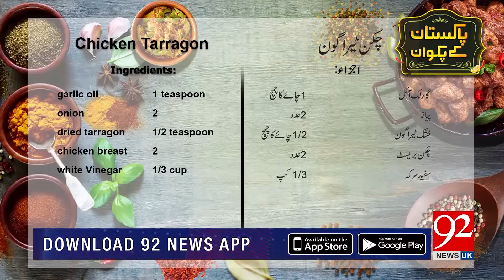Recipe of Chicken Tarragon - 1 Nov 2018 - 92NewsHDUK